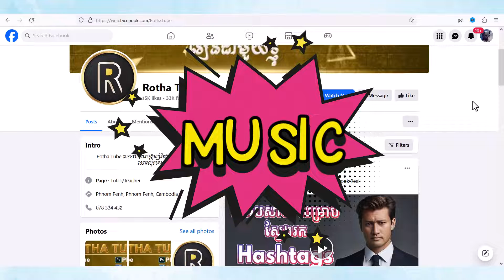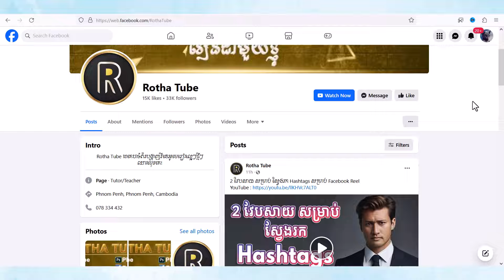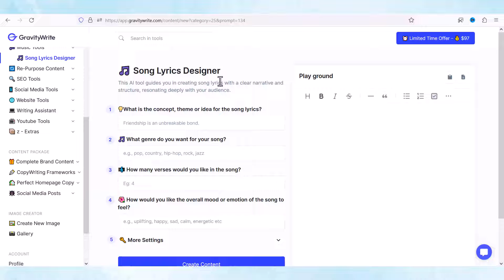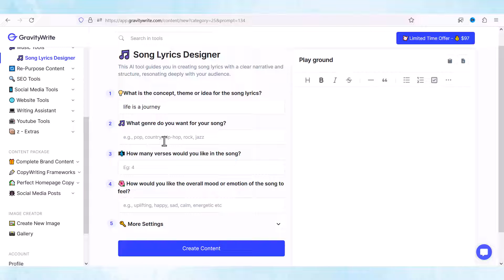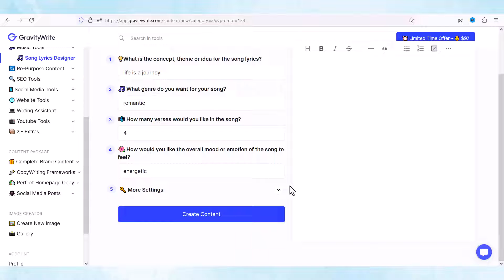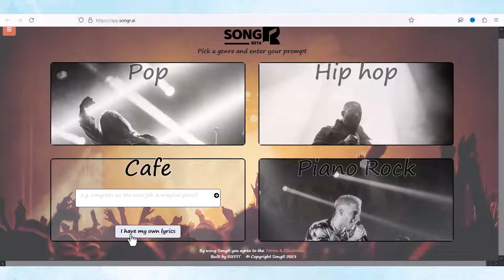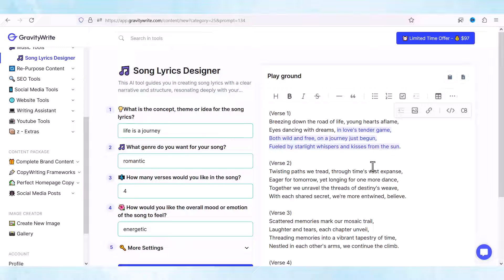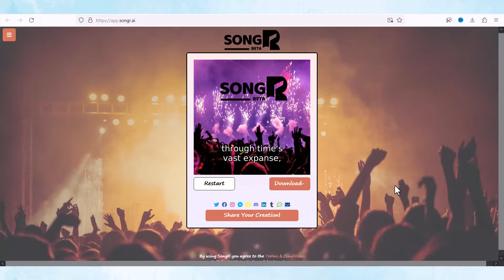អោយ AI បង្កើត ចម្រៀង | Text to Music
បងប្អូនកំពុងរកមើលកម្មវិធី AI សម្រាប់បង្កើតតន្ត្រី ដ៏ល្អបំផុតដែលអាចប្រើបានដោយឥតគិតថ្លៃមែនទែ? វីដេអូនេះបាននាំផ្លូវអ្នកបាន!